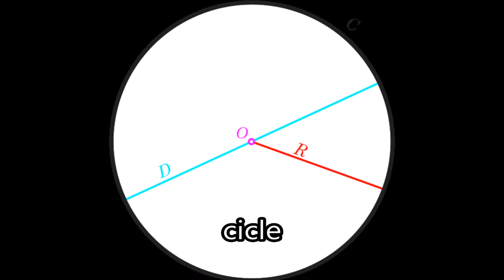Learning Basic English Words - Lesson 13